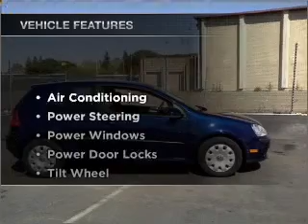2008 Volkswagen Rabbit - Dublin CA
Year: 2008
Make: Volkswagen
Model: Rabbit
Trim: Hatchback 2D
Engine: 5 cylinder 2.5 liter
Transmission:
Color: Blue
Mileage: 31581
Address:
6438 Sierra Ct.